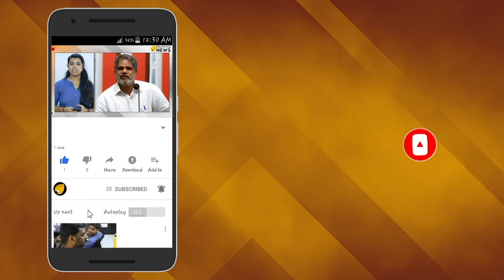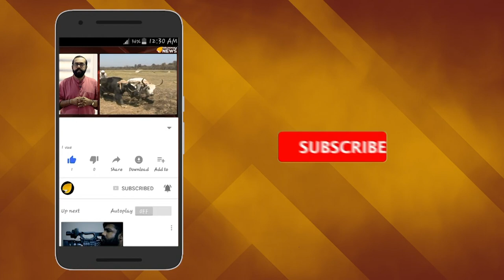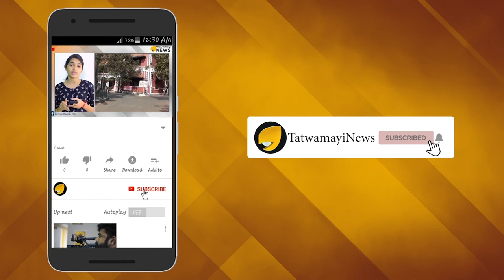മാനസിക പീഡനം: കമല്‍ഹാസനെതിരേ പരാതി നല്‍കി നടി മധുമിത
കമല്‍ ഹാസനെതിരേ പരാതിയുമായി  മുന്‍ ബിഗ് ബോസ് താരം മധുമിത.മക്കൾ നീതി മയ്യം നേതാവും ബിഗ് ബോസ് തമിഴിന്‍റെ അവതാരകനുമായ കമല്‍ഹാസനും സഹമത്സരാര്‍ഥികളും മധുമിതയെ മാനസികമായി പീഡിപ്പിച്ചുവെന്നാണ് പരാതി. ചെന്നൈ നസ്രത്ത്‌പേട്ട് പോലീസ് സ്‌റ്റേഷനിലാണ് പരാതി നല്‍കിയത്.  സഹമത്സരാര്‍ഥികള്‍ മാനസികമായി പീഡിപ്പിച്ചപ്പോള്‍ കമല്‍ഹാസന്‍ മൗനം പാലിച്ചുവെന്നും അദ്ദേഹം പ്രശ്‌നത്തില്‍ ഇടപ്പെട്ടില്ല എന്നും മധുമിത പരാതിയില്‍ പറയുന്നു.